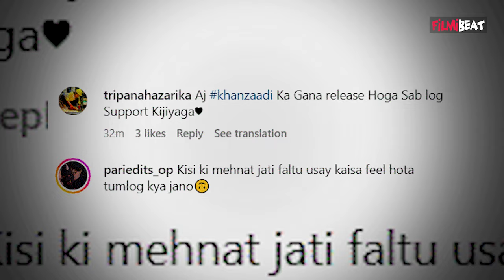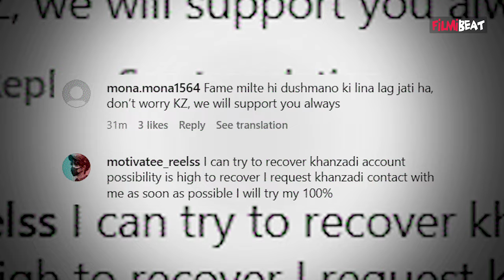क्या Khanzaadi का Instagram सच में हुआ Hack? New Song release से पहले Fans ने उठाए सवाल! FilmiBeat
Khanzaadi's Instagram Account gets hacked, Netizens trolled her badly & call it a Publicity Stunt. Watch Video to know more